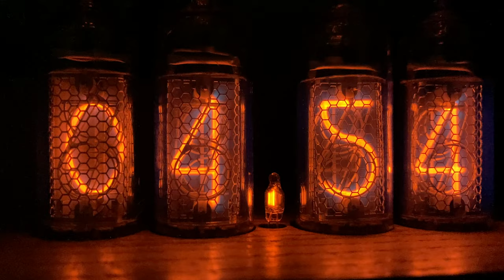Nixie Tube Clock @ 4:56 / Tube Animations During Time Change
Cool animations of digital analog Nixie Tube clock during time changes /
 ** Special Thanks to Andrea & Drake Doyle for this awesome clock!